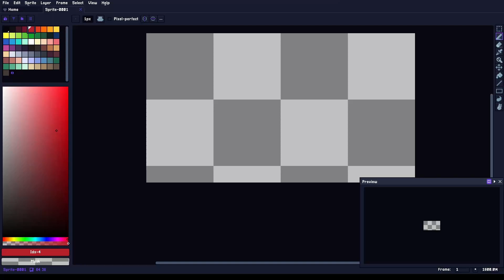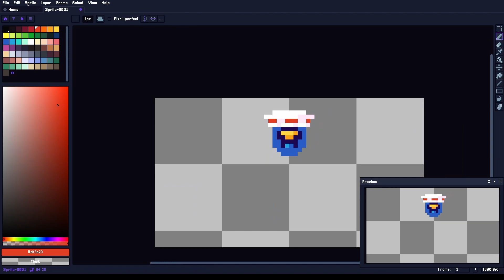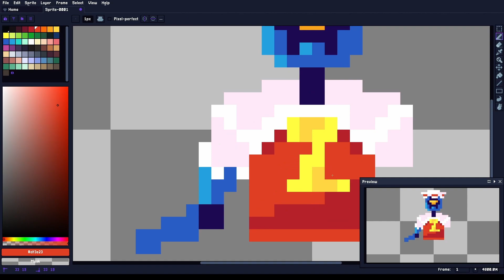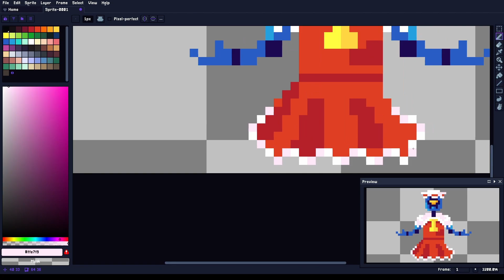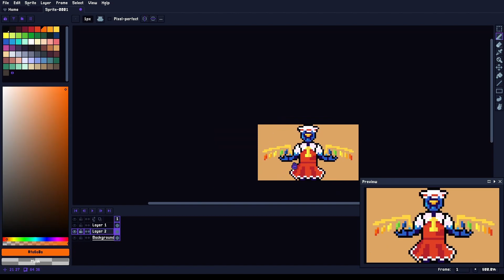v1 as flandre scarlet speedpaint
v1 is a bit grumpy because it didn't want to wear a dress

suggest new thumbnails if you want, I might draw them if I'm skilled enough